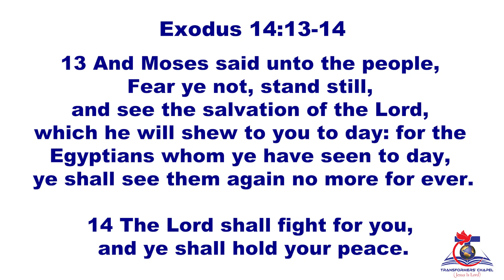"Fear Not" | Exodus 14:13-14 | Pastor Rebecca Adeoye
Exodus 14:13-14 New Living Translation
13 But Moses told the people, “Don’t be afraid. Just stand still and watch the Lord rescue you today. The Egyptians you see today will never be seen again. 14 The Lord himself will fight for you. Just stay calm.”